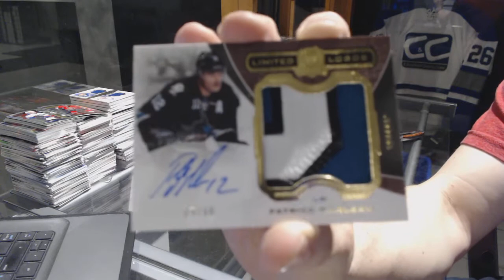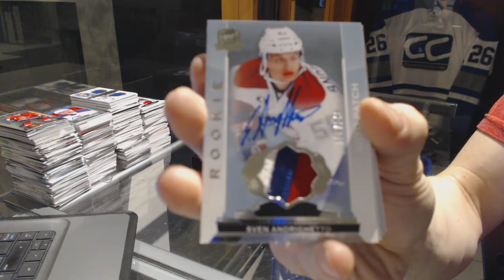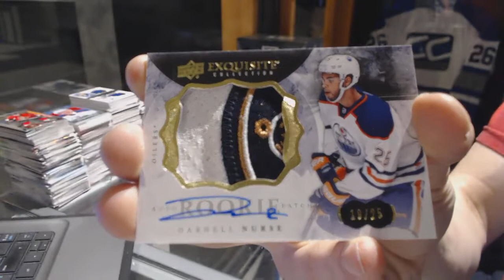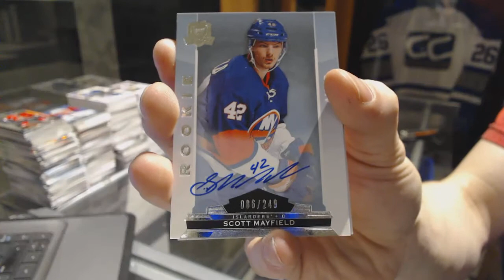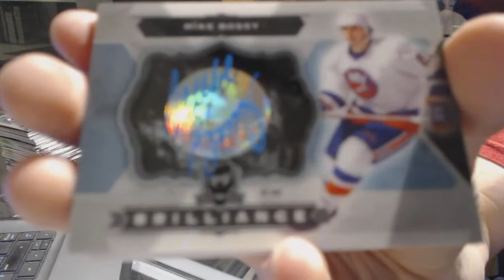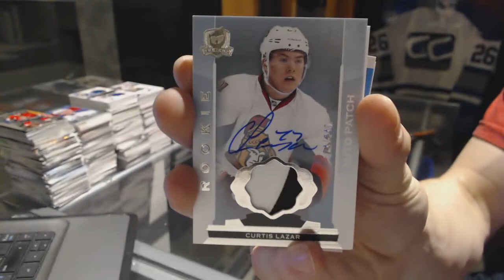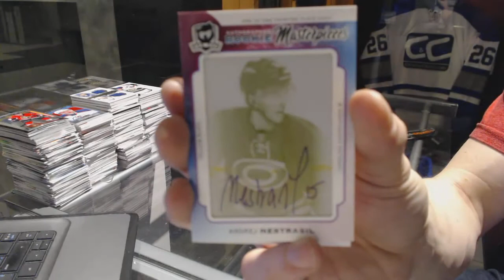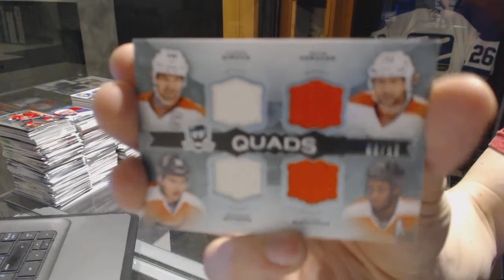14-15 Upper Deck The Cup Hockey 6 Box Case Break - C&C #7196